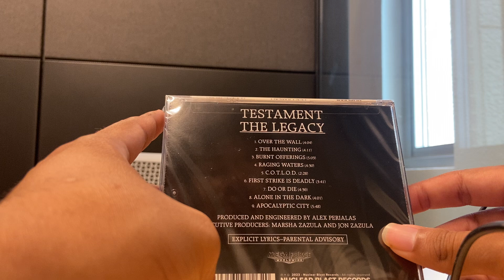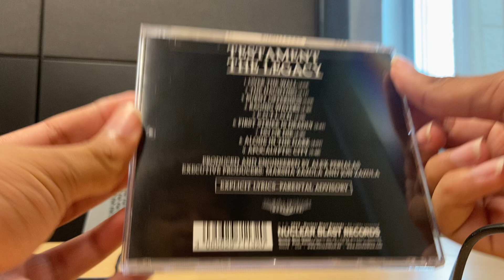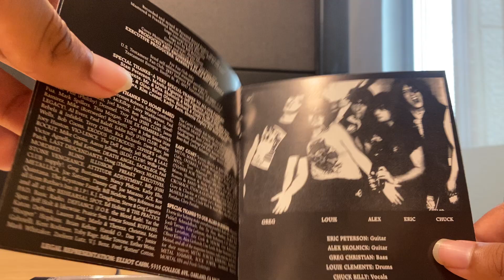CD Review: Testament “The Legacy” (1987)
I’ve created a new legacy for you guys